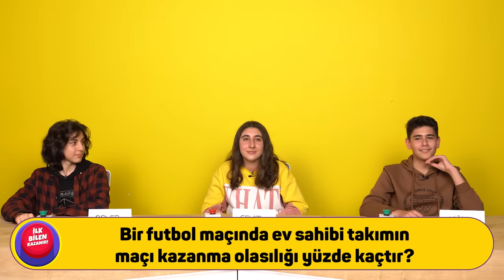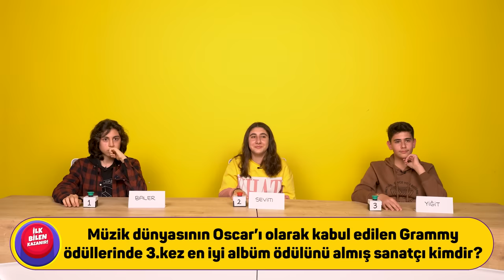LGS İlk Bilen Kazanır | Galatasaray Liselileri Yarışıyor w/ İlayda Çavdar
Üç Galatasaray Lisesi öğrencisini LGS konularını içeren bilgi yarışmasına soktuk 🧐 Bu eğlenceli yarışmada ilk bilen kazandı. Peki ödül ve ceza kime gitti? Videomuzda hep birlikte izliyoruz. İyi seyirler😊